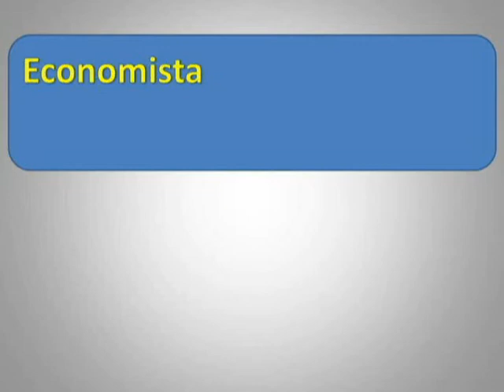Eco. Martin Pinedo - Tecnología Economía y Empresa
DR. EN CIENCIAS EMPRESARIALES, Eco Martín Pinedo nos concedió una entrevista para hablar sobre Tecnología, Economía y Empresa. Poniendo énfasis en la región.